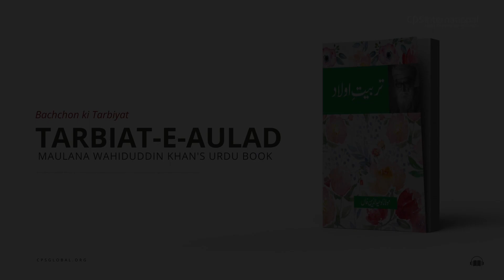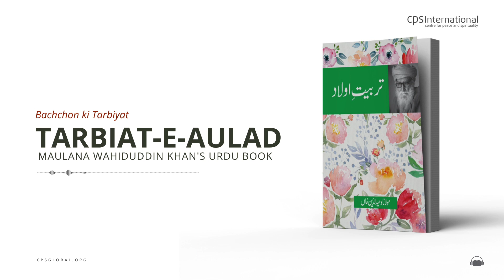Bachchon ki Tarbiyat | Tarbiat-E-Aulad: Book by Maulana Wahiduddin Khan